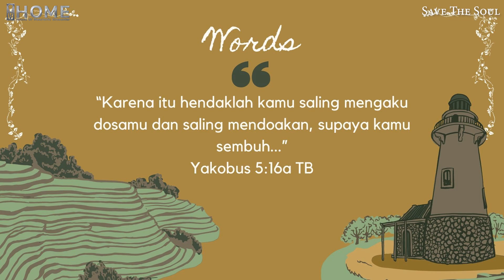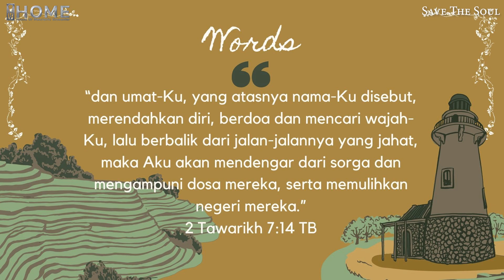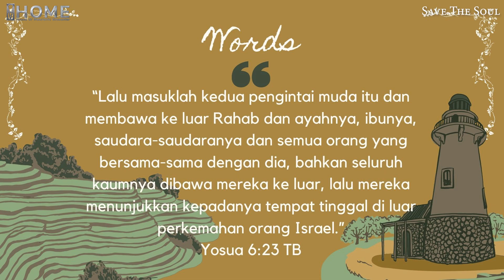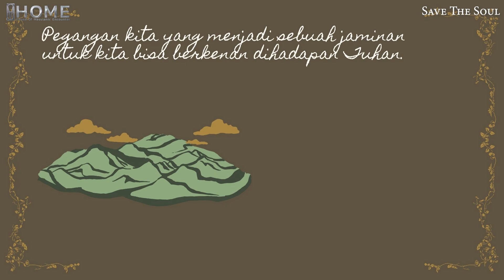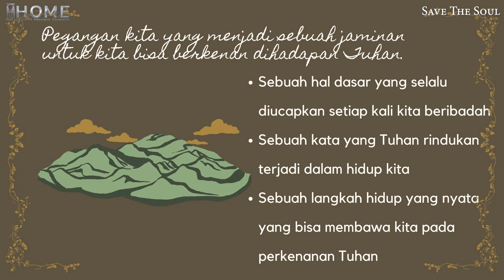PERTOBATAN - Firdy Dominica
For Ministry please Direct  Message to Instagram :
@firdycwclewis or @houseofmessianicencounter